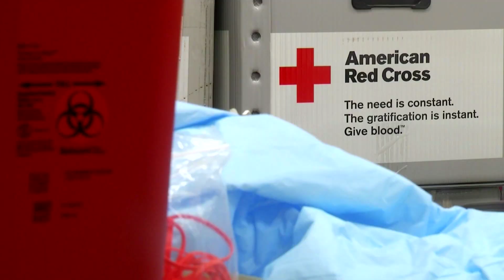2023 CNNY Real Heroes: Tom and Kathie DeLitta - Blood Services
The Central and Northern New York Chapter honored individuals for acts of heroism in their community at our 2023 Real Heroes Celebration.

Tom and Kathie DeLitta have been passionate supporters of the Red Cross for over 20 years, welcoming blood donors with a friendly smile as Blood Donor Ambassadors and raising awareness of the Red Cross mission and the need for lifesaving blood donations. Kathie lost her battle with cancer earlier this year, which has left a hole in the hearts of volunteers and staff who knew and loved her.

Video courtesy of CNY Central.